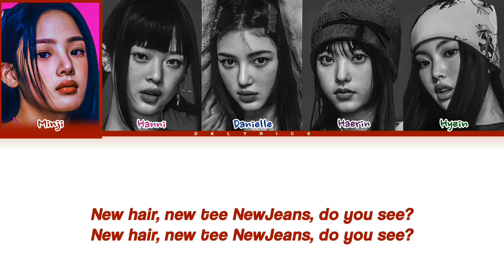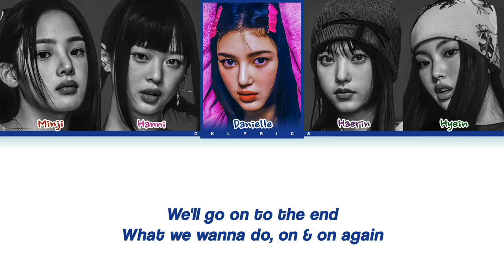NewJeans - NewJeans color coded lyrics (Han/Rom/Eng)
all administed by ADOR